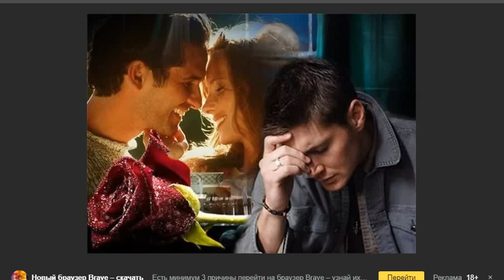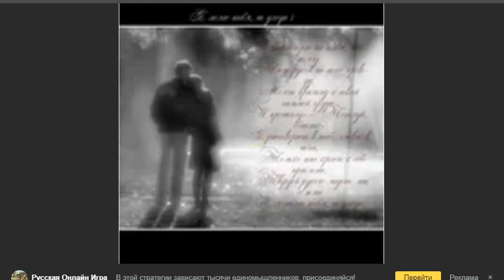Верона Шумилова, - Только вчера..., муз. и исп.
Только вчера Вы писали мне, строчки рифмуя:
      "Я не хочу жить сегодня, ни завтра без Вас...
             Мне так нужна ваша жизнь... Без неё не смогу я...
      Если не Вы - мой не будет продолжен рассказ".
                   - Верона Шумилова
- Только вчера..., муз. и исп.

Как я хочу, чтобы с Вами, любимой, быть рядом,
Вас обожать и так преданно годы служить,
И наслаждаться влюблённо-застенчивым взглядом,
И все успехи покорно пред Вами сложить!

Мне бы тот час, чтоб Вы были со мною и точка!
Верю словам, что писали вы только вчера:
Сердцем моим охраняется дивная строчка,
Что Вы писали в счастливые дни января.

Мне не до сна... Вы, любимая, спите красиво...
Как я желаю прильнуть к Вам и ночь подарить...
Фото со мной... Я смотрю и терзаюсь ревниво:
Жажда моя: с Вами ночью блаженство испить...

Мне бы уснуть, и во сне Вас обнять, как желаю,
К вашим губам прикоснуться и с ними мне быть:
Я Вас возьму... Вас возьму! Я сейчас обещаю,
Чтобы Вас жадно и верно любить и любить...

Видео С. Фрумовича из картинок инета... 16-03-21 Самуил Фрумович